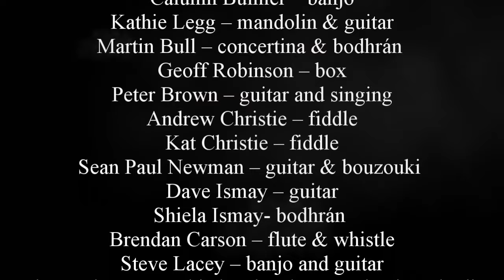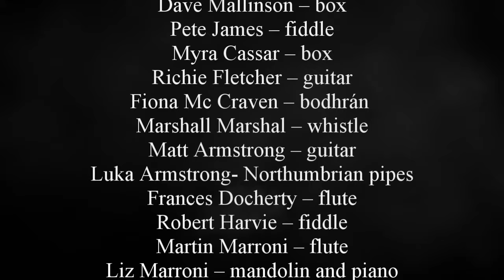Kelso Gathering Jan 2024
This video captures moments at a gathering on the weekend of the 26th - the 28th January 2024 in Kelso in the Scottish Borders area of Scotland.